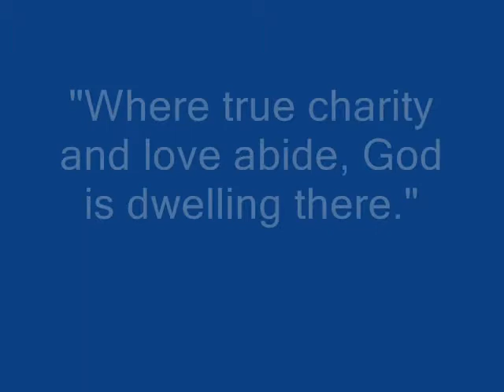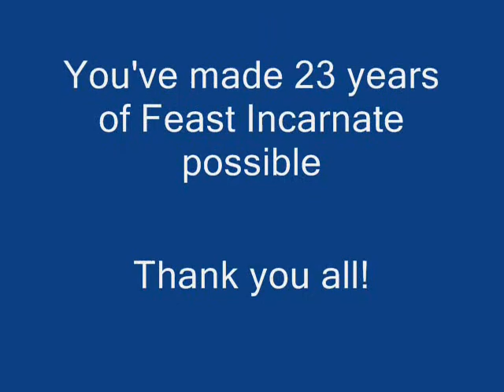Feast Incarnate at UniLu_0001.wmv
A year in the life of Feast Incarnate, our evening of hospitality offered to the homeless community affected/infected with HIV/AIDS.